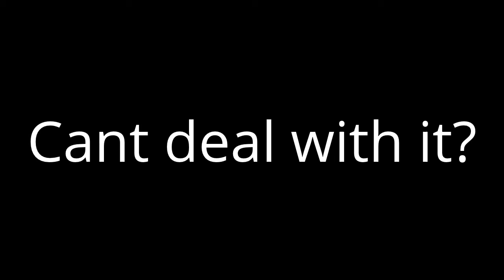Message to MLP Haters..